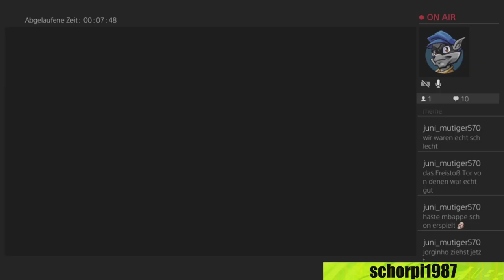Die besten und lustigsten FIFA 22 Packs aus dem Monat Januar | FIFA 22 Highlights Deutsch